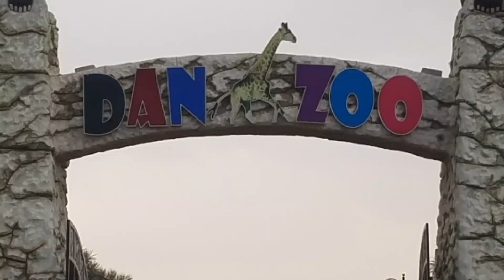Zoo Bahria Town Karachi, Pakistan | Animals & Birds | Crazy6